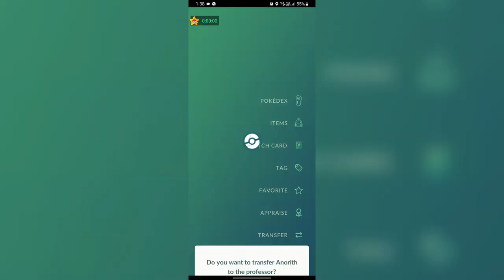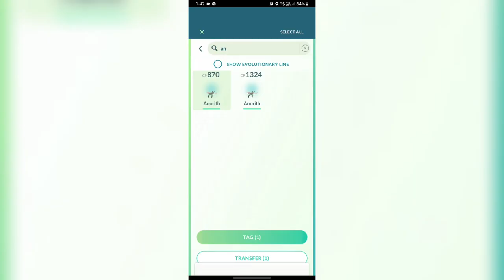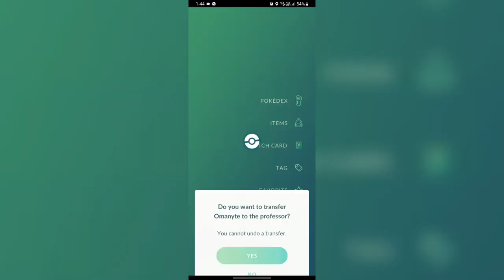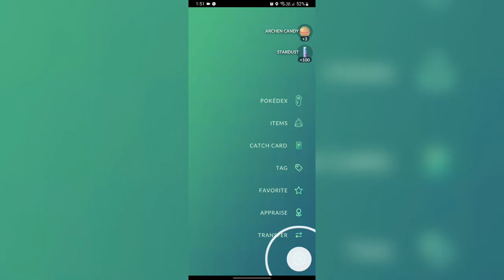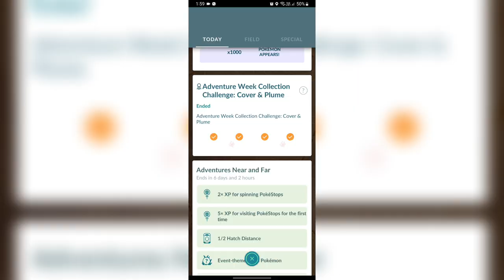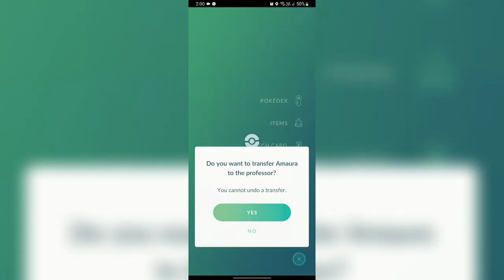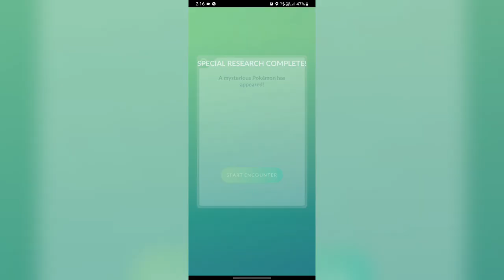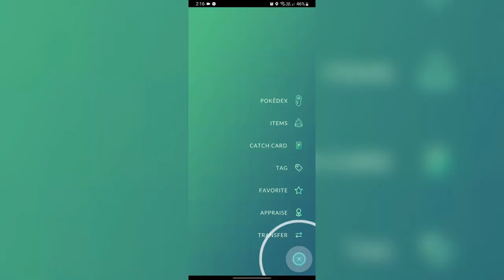Hidden Gems All Missions Compelted Pokemon Go Yahya Knowledge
Pokémon Go Missions Completed.
Cradily | Armaldo | Tyrantrum Gotcha and many aerodactyl